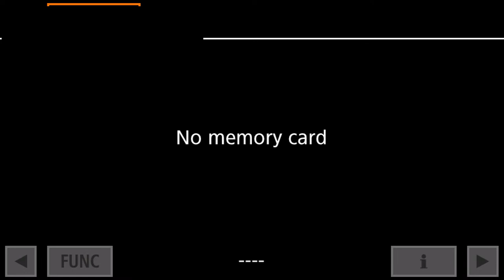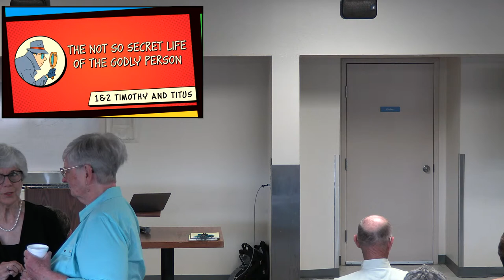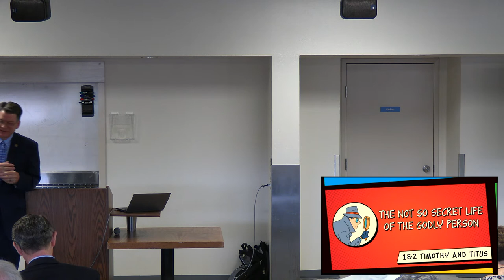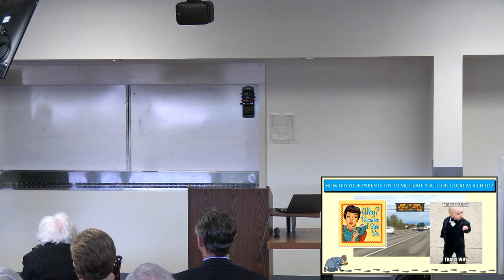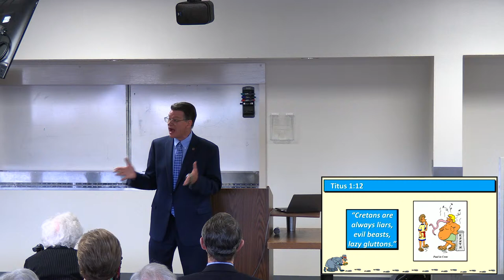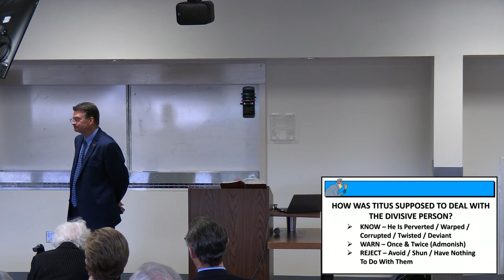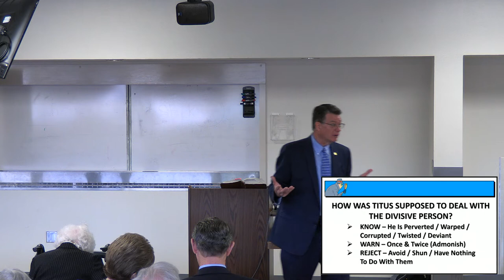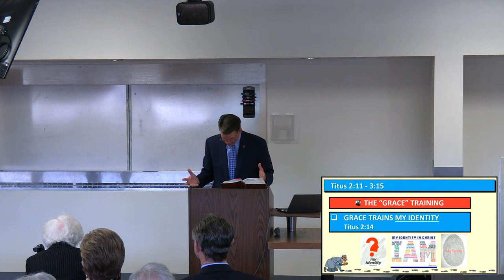Sunday Morning Class Annex